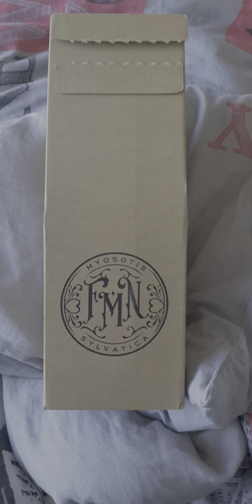FORGET ME NOT BOTTLE GIN BY CAITRIONA BALFE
I finally got my bottle (2 BOTTLES) Gin "Forget Me Not" by Caitriona Balfe, i'm soooooooo happy 😍😍😍😍😍😍